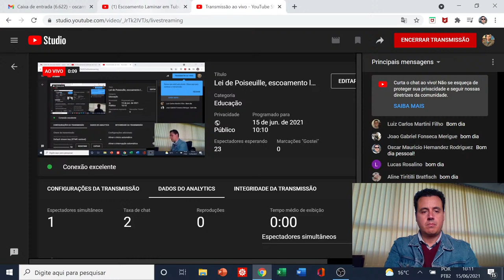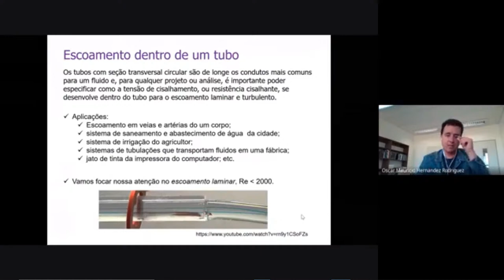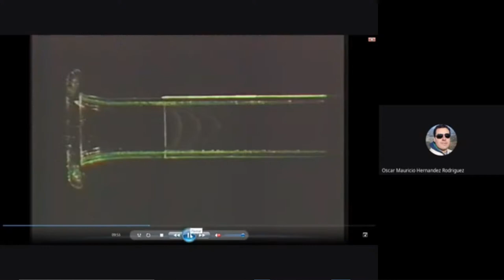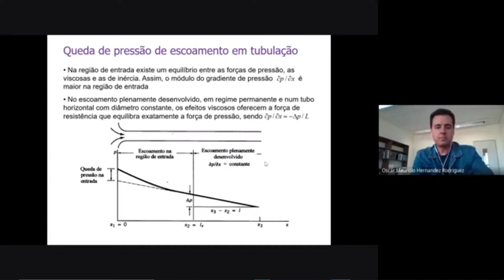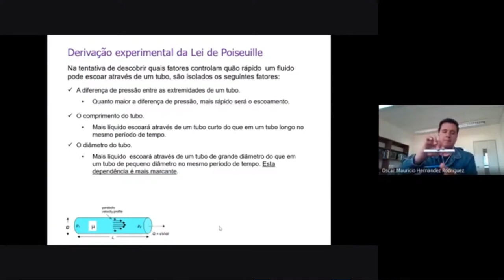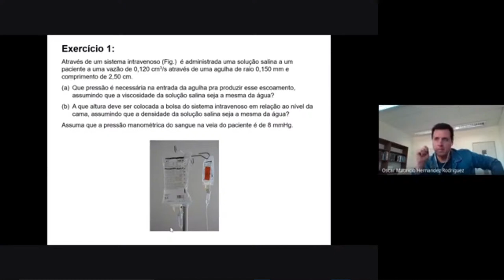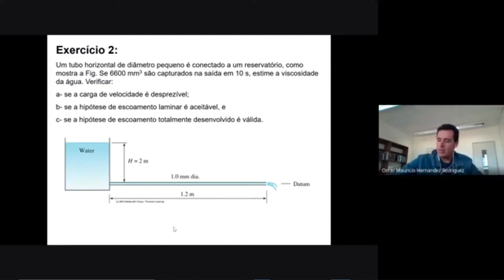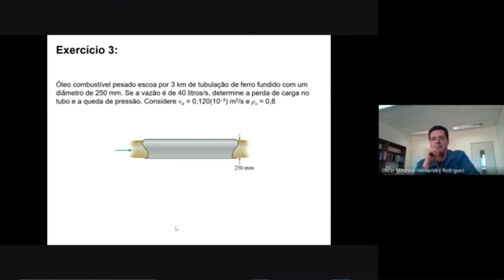Lei de Poiseuille, escoamento laminar em tubulação.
Dedução empírica da lei de Poiseuille. Escoamento hidrodinâmicamente desenvolvido. Exercício de fixação. Lei de Darcy. Fator de atrito para escoamento laminar.